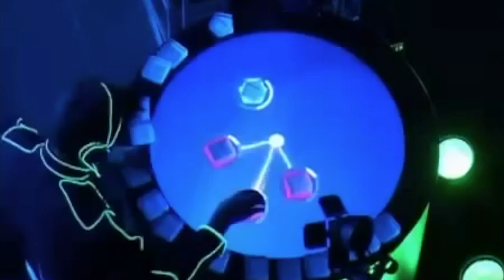Futuristic digital music instruments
This video is about future digital music instruments. In the future, the music instrument will do not like conventional shape. It may look like a ball, some rope, socks, or glove. Composer or some maker of digital music want to create more amusing or useful instruments to make people touch music easier. The music instruments will not very complicated for the people who is not have any background in the music. Music is within easy reach, one line, you draw, also will become a sound. I chose top 4 future music instruments in the video which are best invent in my mind.